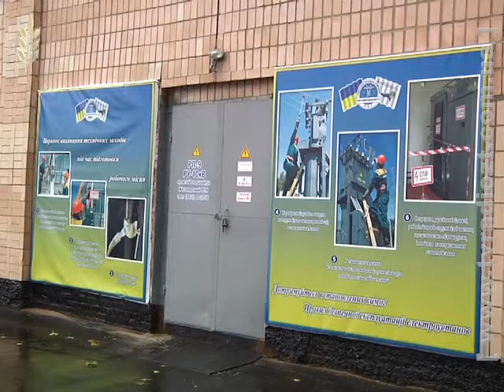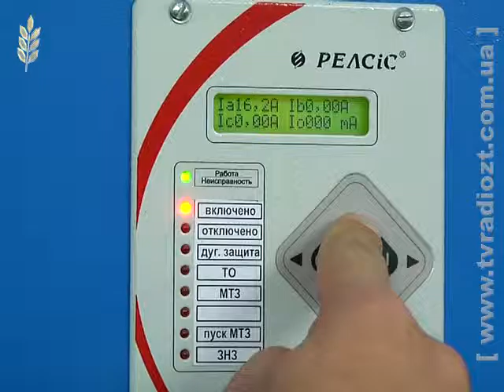У Житомирі модернізовано розподільчий пункт